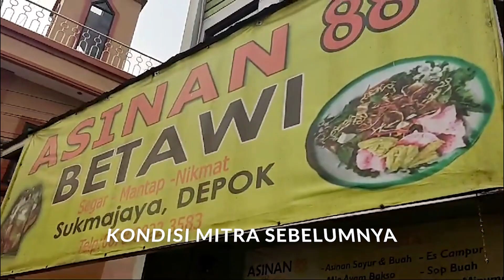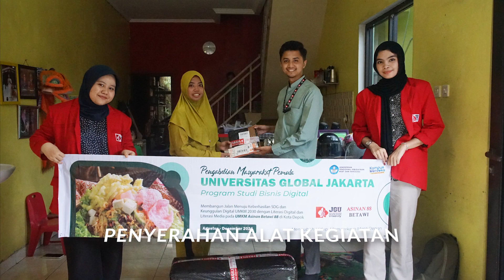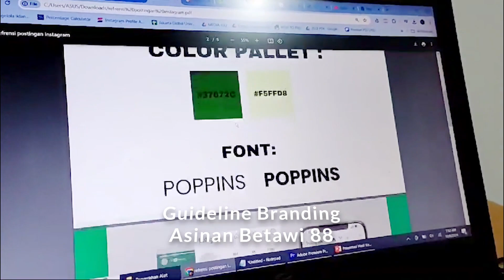Membangun Keberhasilan & Keunggulan UMKM Asinan Betawi 88 dengan Literasi Digital & Literasi Media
Dalam video kali ini, kami akan memperkenalkan Membangun Jalan Menuju Keberhasilan SDG dan Keunggulan Digital UMKM 2030 dengan Literasi Digital dan Literasi Media pada UMKM Asinan Betawi 88 di Kota Depok. Program ini merupakan bagian dari Skema Pemberdayaan Masyarakat Permula (PMP) yang danai oleh Direktorat Jenderal Pendidikan Tinggi, Riset, dan Teknologi melalui Direktorat Riset, Teknologi, dan Pengabdian Masyarakat Kementerian Pendidikan, Kebudayaan, Riset, dan Teknologi Republik Indonesia (Kemdikburistek RI)

dengan Pelaksana Abdimas:
Hadi Wijaya (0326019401) – Ketua Pelaksana
Dwi Rachmawati (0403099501) – Anggota Pelaksana
RM. Chairil Andri (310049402) – Anggota Pelaksana
Nur Fitri Dewi (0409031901)-Anggota Pelaksana
Fayza Namira Musahid (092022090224)-Anggota Pelaksana
Filqa Talitha Nufaillah Pambudi (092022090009)-Anggota Pelaksana
Sufia Auliah Salsabila (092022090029)-Anggota Pelaksana

Terima kasih kepada semua pihak yang sudah terlibat, khususnya Kementerian Pendidikan, Kebudayaan, Riset, dan Teknologi Republik Indonesia (Kemdikburistek RI) yang telah memberikan dana hibah kegiatan SKEMA Pemberdayaan Berbasis Masyarakat RUANG LINGKUP PEMBERDAYAAN MASYARAKAT PEMULA (PMP) Tahun Pelaksanaan 2024. Terimakasih juga Asinan Betawi 88 Kota Depok  Sebagai mitra sasaran kegiatan.